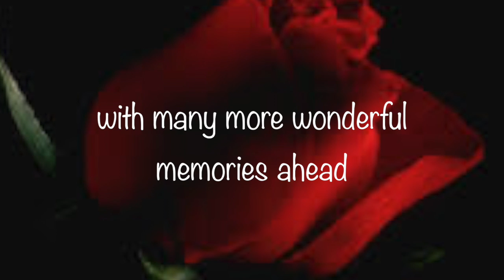The Johnson Wedding ( All of Me) Lindsey Stirling